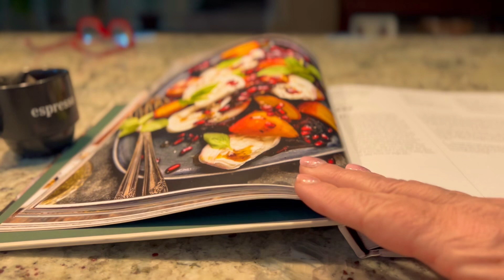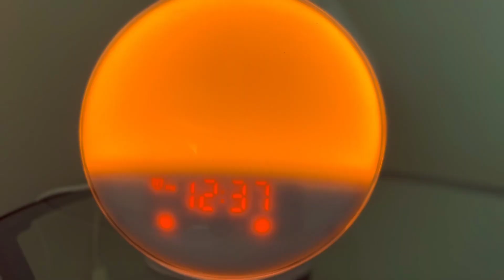Slices of daily life / Little habits that make your life nostalgic / making bread / old recipes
My healing pets :
Paco my dog
Sagan the black cat
Luna the Princess

I miei animali curativi:
Paco il mio cane
Sagan il gatto nero
Luna la principessa

Mis mascotas sanadoras:
paco mi perro
Sagan el gato negro
luna la princesa